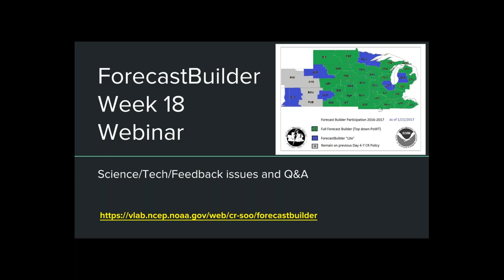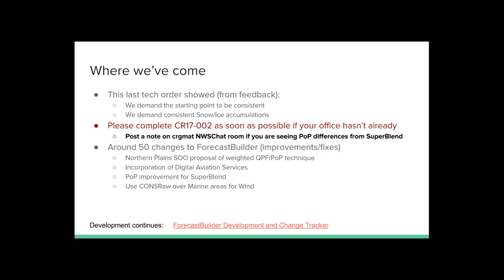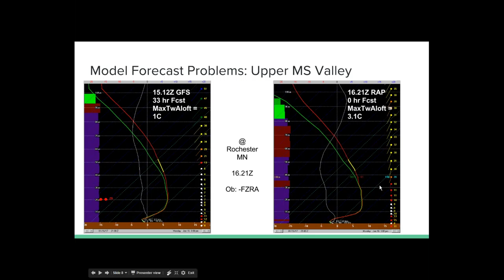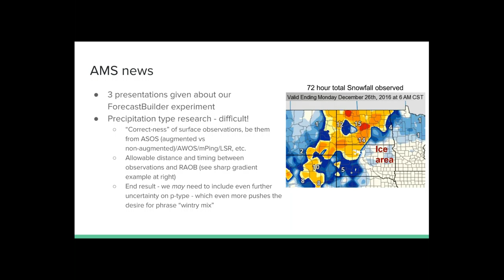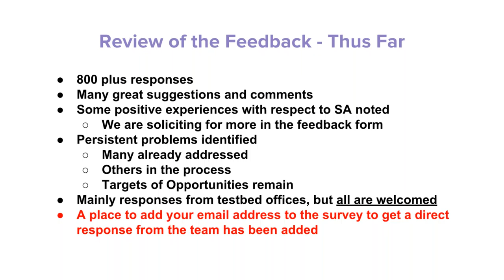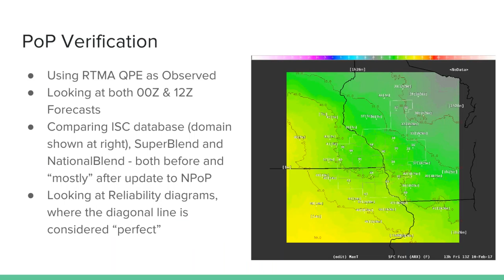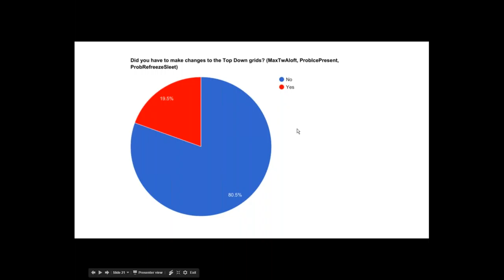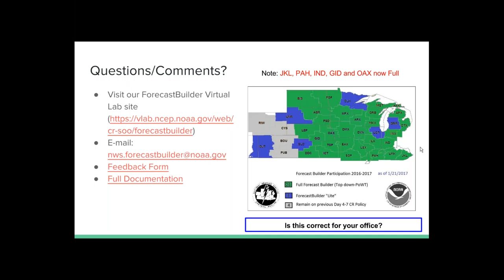Week 18 ForecastBuilder Testbed Webinar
An update for the field from the GMAT ForecastBuilder team following several more winter events and a recent upgrade to the procedure via a tech order. This will include a presentation from the team and an opportunity for a robust question and answer/discussion session.